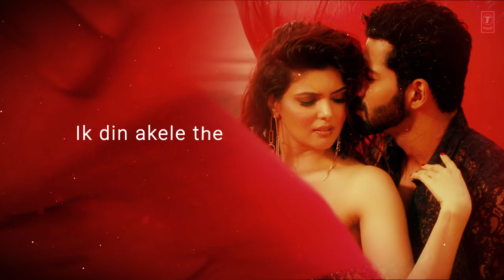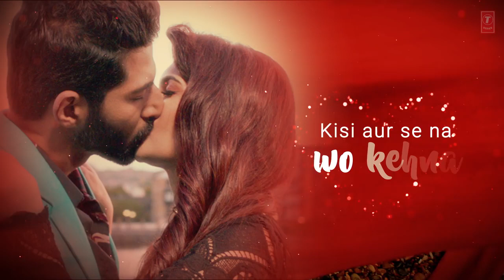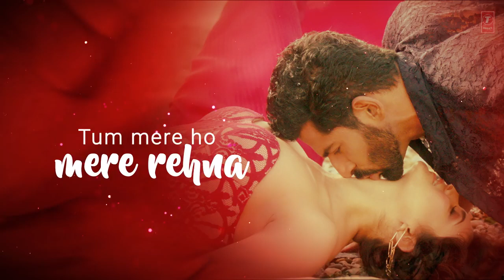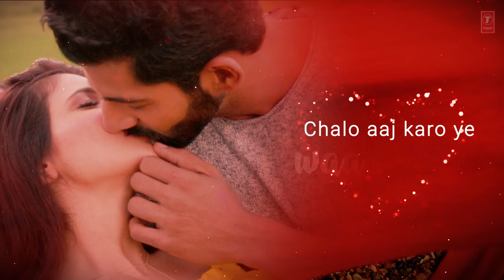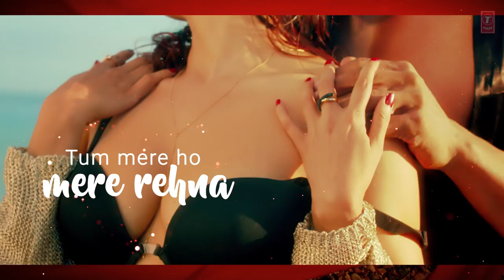Tum Mere Ho Lyrical Video Hate Story IV Vivan Bhathena, Ihana Dhillon Mithoon Jubin N Manoj M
Credits:- Presenting lyrical video of the song TUM MERE HO from latest Bollywood movie Hate Story IV in soulful voice of Jubin Nautiyal & Amrita Singh. The song is Composed, Arranged & Produced By Mithoon.

Hate Story IV is directed by Vishal Pandya starring Urvashi Rautela, Vivan Bhathena, Karan Wahi in the lead role alongside Ihana Dhillon & Gulshan Grover. The Movie Releasing on 9th March 2018

Song: Tum Mere Ho
Singer: Jubin Nautiyal & Amrita Singh
Composed, Arranged & Produced By Mithoon
Lyric: Manoj Muntashir
Movie: Hate Story IV
Music Label: T-Series
Song Recorded At Living Water Music
Drums Programmed By Kaushal Gohil & Godswill Mergulhao
Music Assts Anugrah Sharma, Kaushal Gohil & Godswill Mergulhao